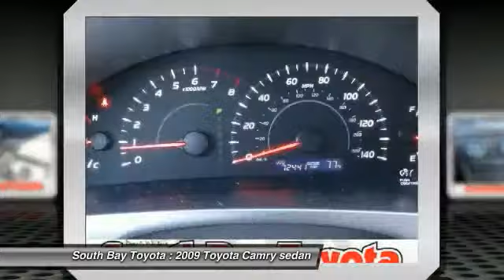2009 Toyota Camry Gardena,Torrance,Hawthorne,Carson,Compton 247560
2009 Toyota Camry 4DR SDN I4 AUTO LE (NATL)

SOUTH BAY TOYOTA, PROUDLY SERVING GARDENA, TORRANCE, HAWTHORNE, CARSON, COMPTON, AND SURROUNDING CALIFORNIA LOCATIONS THIS WHITE 2009 Toyota CAMRY IS EQUIPPED WITH A 2.4L DOHC VVT-i 16-valve 4-cyl engine -inc: direct injection, AUTOMATIC TRANSMISSION, AND RECEIVES AN ESTIMATED 21 City/31 Hwy MPG. CONTACT SOUTH BAY TOYOTA TO SCHEDULE A TEST DRIVE AND TAKE THIS 2009 Toyota CAMRY HOME TODAY, OR VISIT OUR SHOWROOM CONVENIENTLY LOCATED AT 18416 SOUTH WESTERN AVE GARDENA CALIFORNIA 90248.